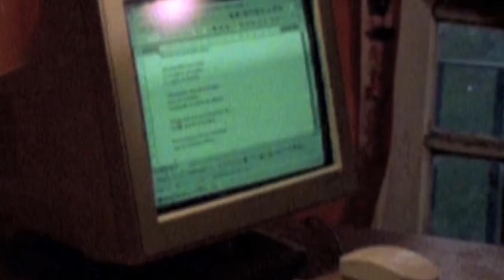la muerte en su patin parte 1